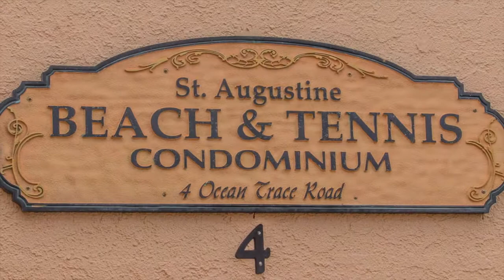St Augustine Beach & Tennis Condominium Unit 207